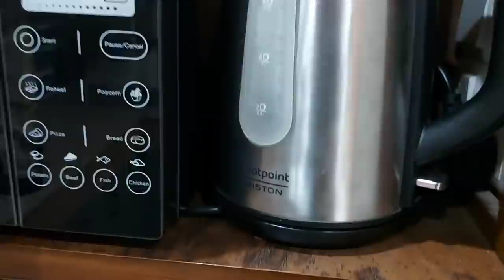প্রত্যেকটা নারীর স্বপ্ন মনের মাধুরী দিয়ে সাজানো একটা কিচেন। Bangladeshi kitchen tour। কিচেন ট্যুর